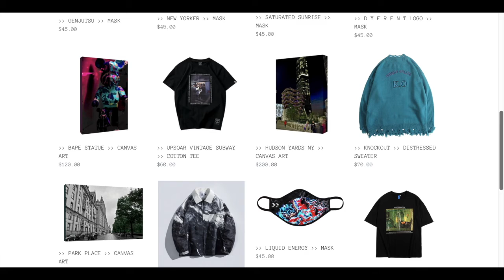THE MOST IMPORTANT LIFE SKILL: NAVIGATING NOW WITH MICKY WONG PT. 7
Micky reiterates what all of our guests have said regarding this question. There’s only one thing we have at the end of the day, and that’s peace of mind.